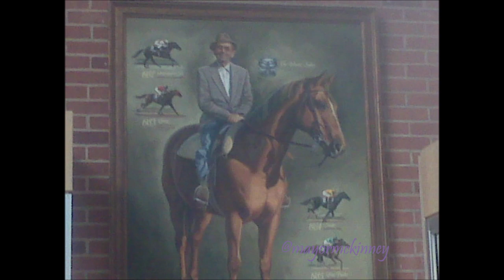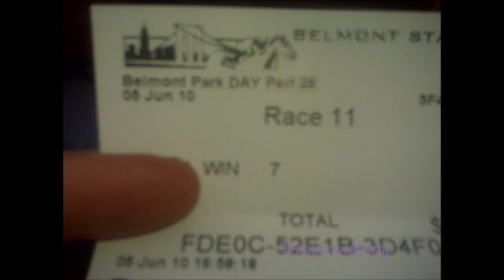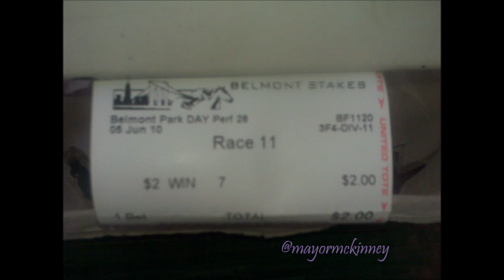Belmont Stakes Race Day Photos At Belmont Park 2010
Belmont Stakes Race Day Photos At Belmont Park 2010 (Belmont Stakes race not included)